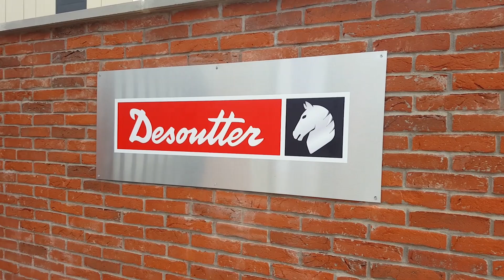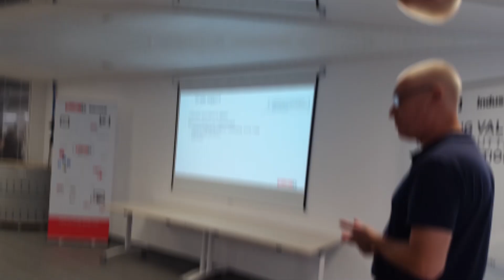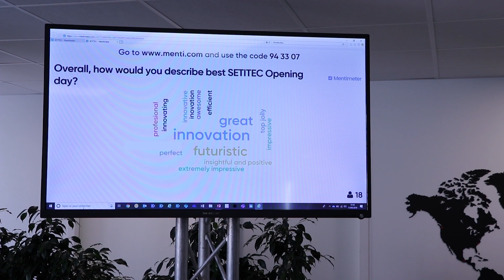Inauguration of the Setitec - Desoutter Aerospace Center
Discover the official opening of the new Desoutter Aerospace Center officialy celebrated on 17th September 2019. Desoutter and Setitec are proud of this new facility located close to Paris and fully dedicated to advanced aerospace applications.
This will strenghten Desoutter's position as a leader on assembly solutions for the aerospace segment.